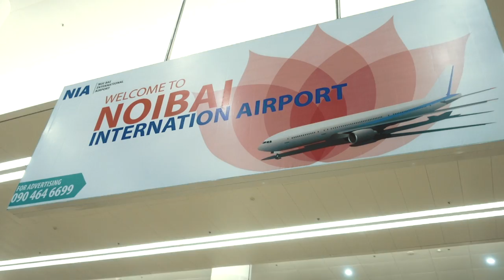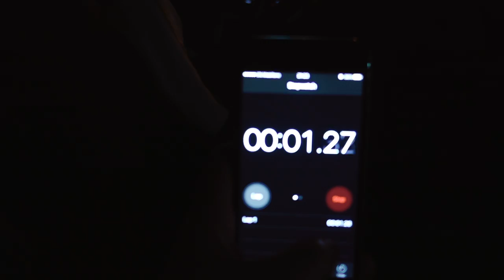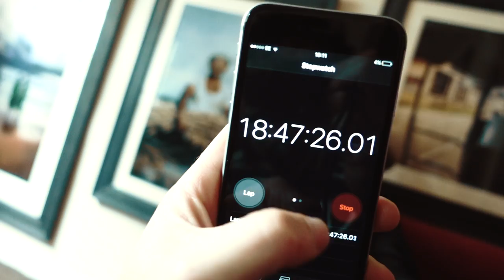Travelling To Vietnam w/Canon 5D Mark III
Hey guys :)

Here is mine and Emily's amazing adventure to Vietnam. We only stayed up North but managed to squeeze a huge amount in the short time we were there. We did an excursion pretty much every day!

If you're thinking of going on a similar trip like this, then get yourself a guide to get the absolute best out of your trip! I think Asia is probably one of my favourite parts of the world because of the people and their amazing stories. The way they live their lives is so eye opening and really makes you appreciate life back home.

I will be uploading a video talking about my Vietnam gear bag  for the GEEKS so be sure to look out for that very soon!

Pixapro Lighting used:
Pika 200
90cm easy open softbox
ST III (high speed sync) triggers